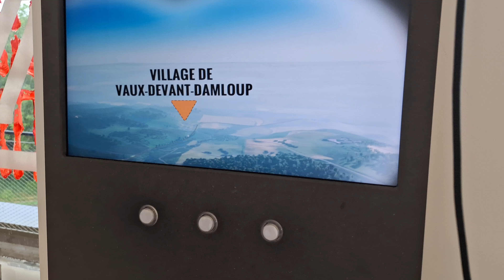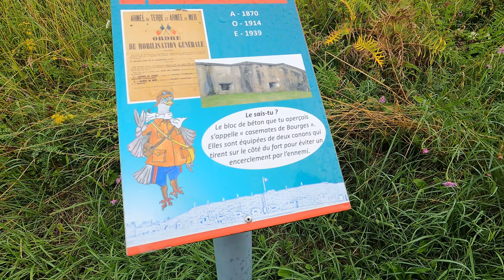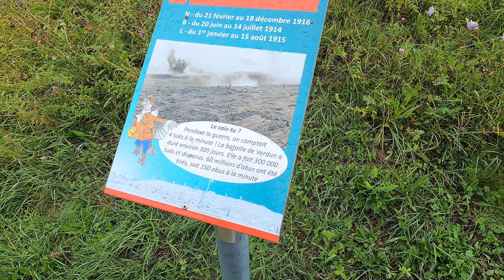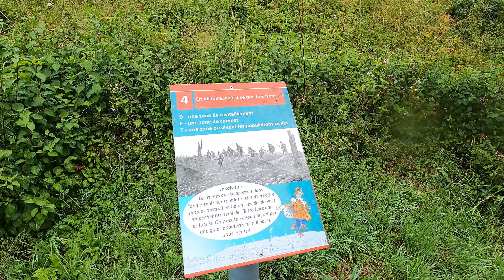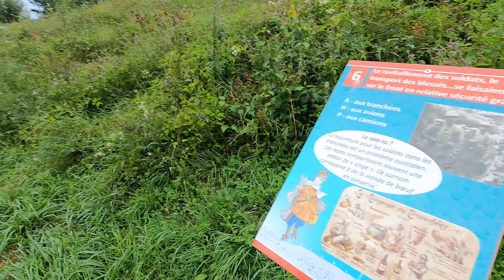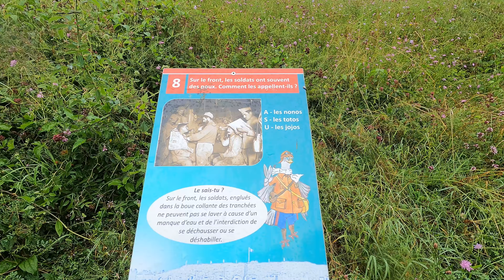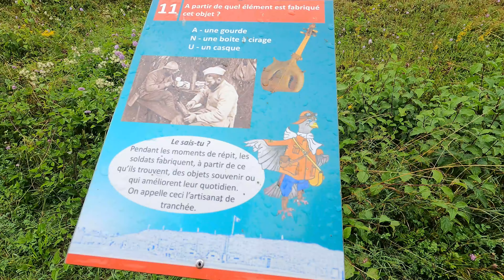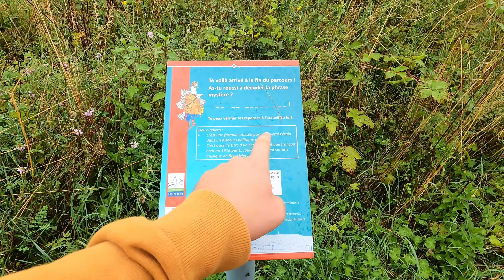C'EST LES VACANCES// JOUR 2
Aujourd'hui ont se retrouve pour une petite série de Vlog, et oui puisque se sont les vacances, du coup ont en a profité pour faire quelque vidéo :)
Nous ont se retrouve pour de prochaine vidéo Tchuss tout le monde